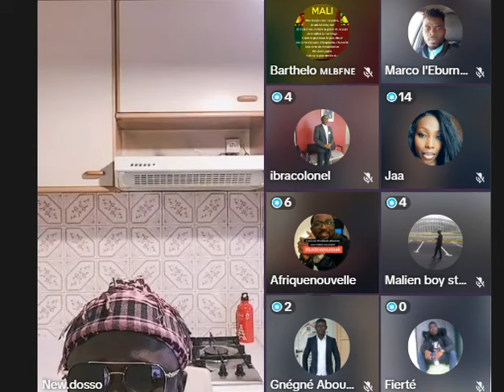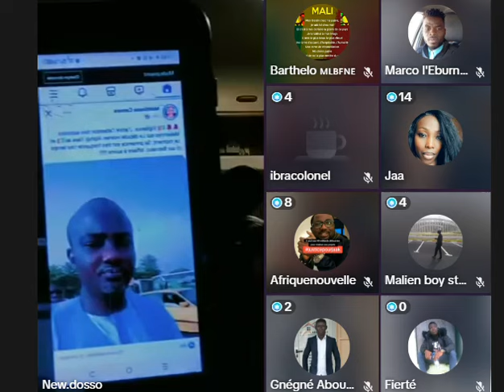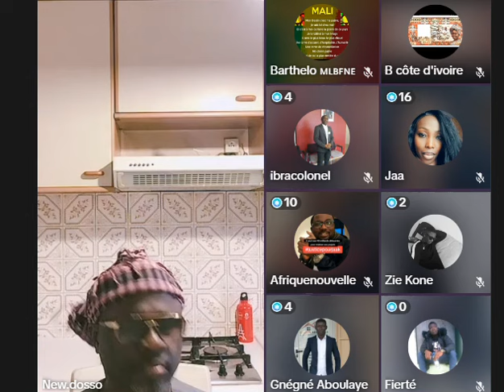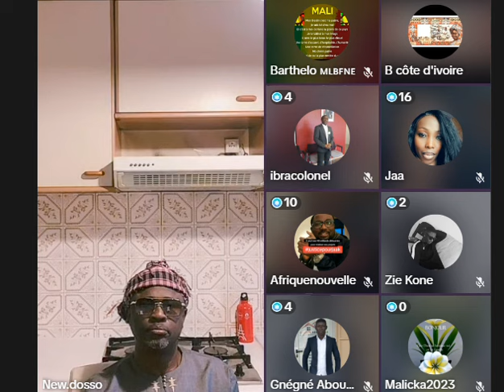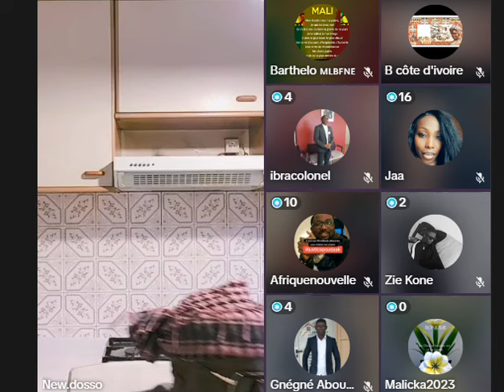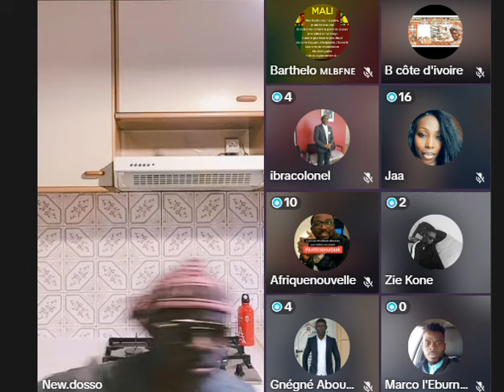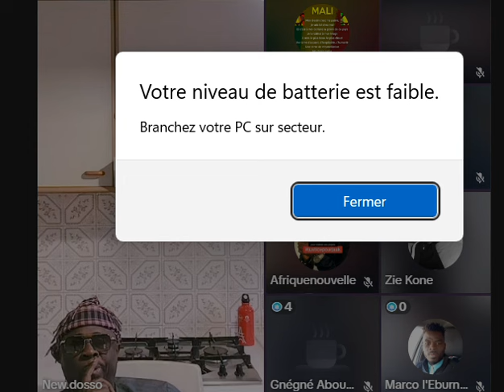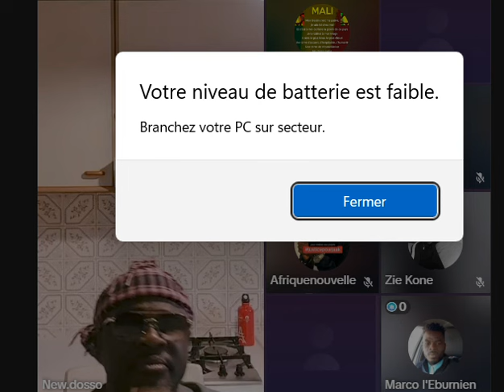ADAMA BICTOGO SUR LA DESTABILISATION BURKINA FASO AVEC IBRAHIM TRAORE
ADAMA BICTOGO SUR LA DESTABILISATION BURKINA FASO SOUS IBRAHIM TRAORE